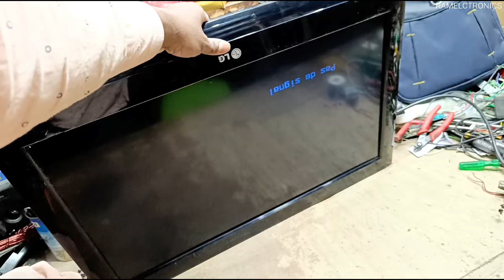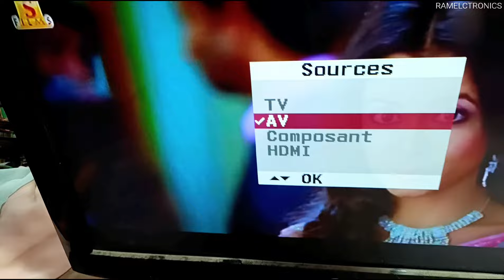led tv power supply repair | lg power supply | led tv repairing | pfc module installation